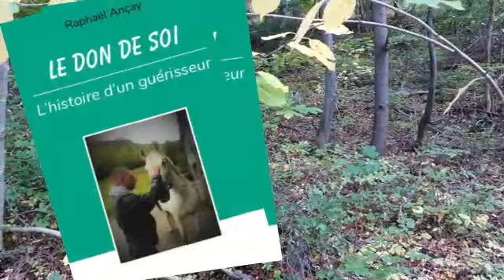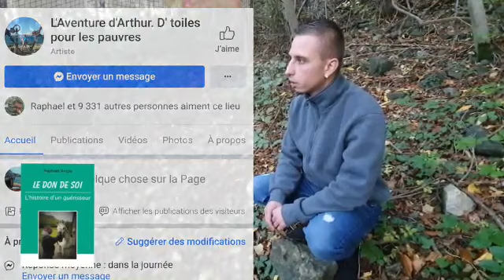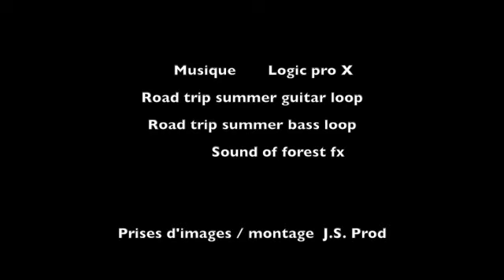Raphaël Ancay, Le don de soi, l'histoire d'un guérisseur. Valais - Suisse